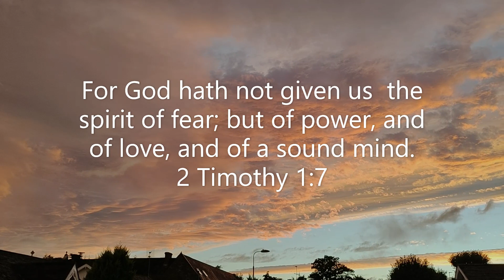God's love is greater than our hearts.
Two verses in 1 John need some explaining.